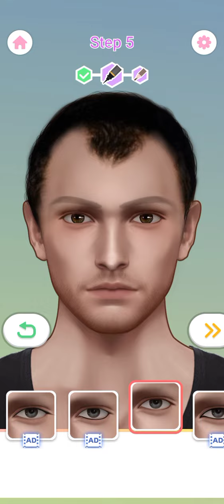Animation make up for men